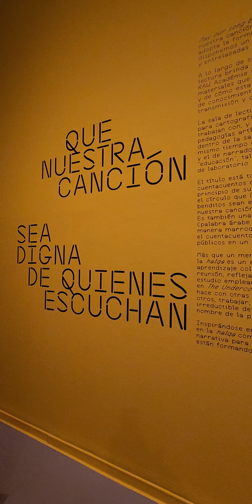total_madrid madridfood loves_madrid comunidaddemadrid foodiesmadrid ig_madrid_city night